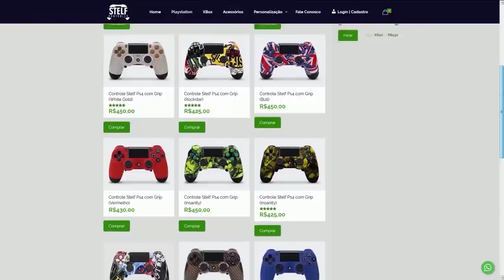FORTNITE - COMO SABER A RECOMPENSA DE CADA PRESENTE!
Fala gurizada, nesse vídeo eu mostro como saber a recompensa que vem em cada presente do evento de natal do Fortnite 2021.

Programa para editar: Adobe Premiere